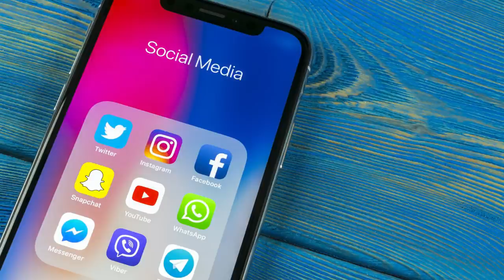Mestyat Betna | ምስዋር ኢሳያስ ካብ ዳስ ውራይ ኣብይ ኣሕመድ! ትማሊ ማሕበራዊ መራኸቢታት ን6 ሰዓታት ደው ዝበለሉ ምኽንያት! ሊብያ ስቓይ ስደተኛታት